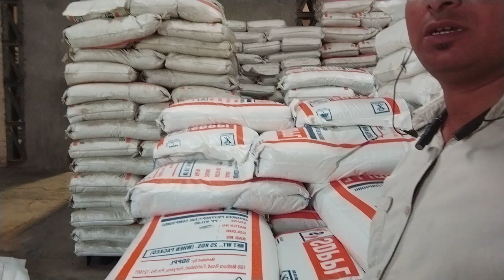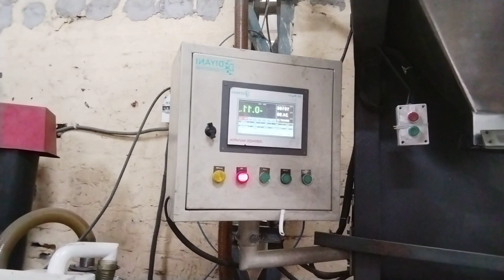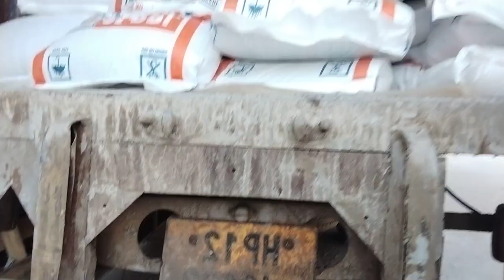My Dana company